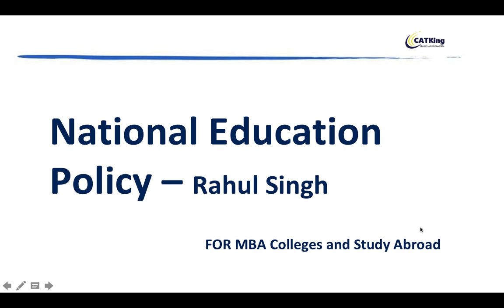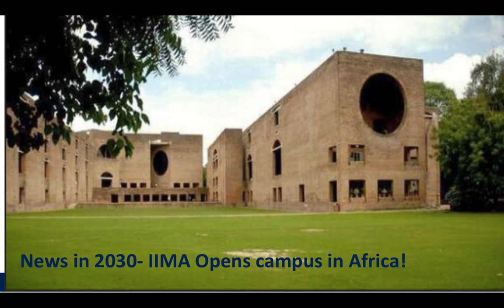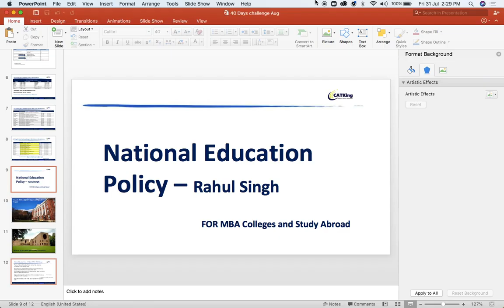National Education Policy for MBA colleges - Harvard in Punjab & IIM in Africa ???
How to crack CAT in 5 month with CATKing
Best CAT coaching in India
Best CAT Online coaching
CAT preparation Video Tutorials
CAT 2019 Last minute Study